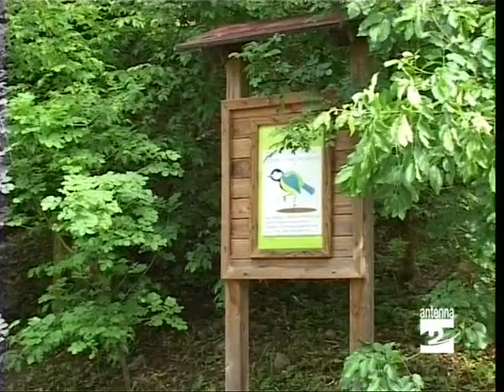Cene apertura parco paleontologico Antenna 2 TV 20/05/09